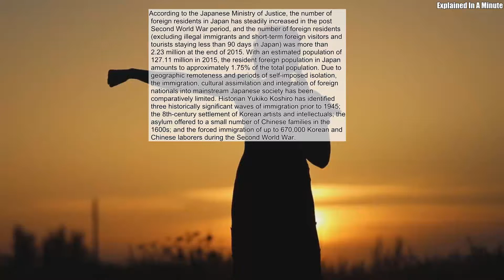According To The Japanese Ministry Of Justice The Number Of Foreign Residents In Japan Has Steadily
According to the Japanese Ministry of Justice, the number of foreign residents in Japan has steadily increased in the post Second World War period, and the number of foreign residents (excluding illegal immigrants and short-term foreign visitors and tourists staying less than 90 days in Japan) was more than 2.23 million at the end of 2015. With an estimated population of 127.11 million in 2015, the resident foreign population in Japan amounts to approximately 1.75% of the total population. Due to geographic remoteness and periods of self-imposed isolation, the immigration, cultural assimilation and integration of foreign nationals into mainstream Japanese society has been comparatively limited. Historian Yukiko Koshiro has identified three historically significant waves of immigration prior to 1945; the 8th-century settlement of Korean artists and intellectuals; the asylum offered to a small number of Chinese families in the 1600s; and the forced immigration of up to 670,000 Korean and Chinese laborers during the Second World War.
Source: Wikipedia